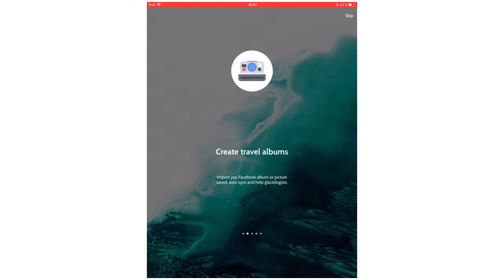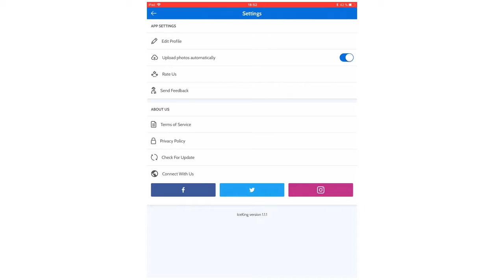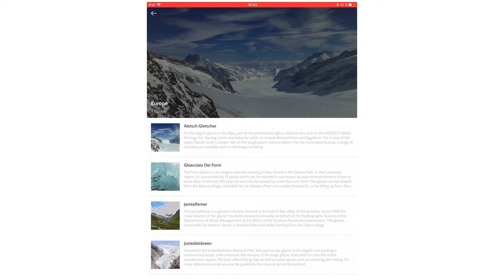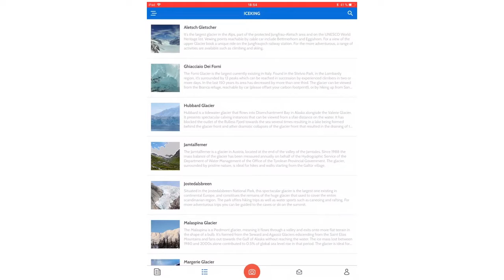Cómo luchar contra el cambio climático con una cámara de fotos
¿Te imaginas que tus imágenes pudiesen ayudar a entender mejor las consecuencias del calentamiento global sobre los glaciares? Con IceKing ahora puedes compartir con la comunidad científica las fotografías que tengas de estas formidables masas de hielo.